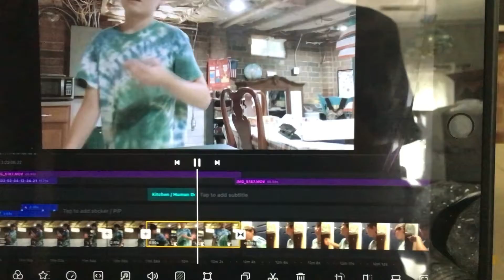Traver Trailer 3.0